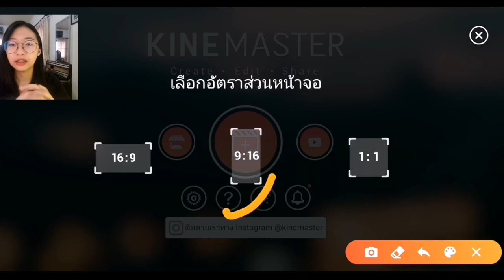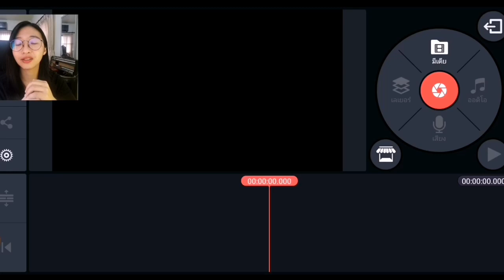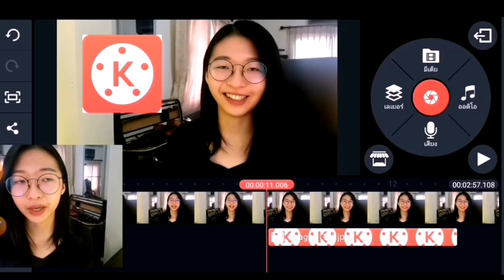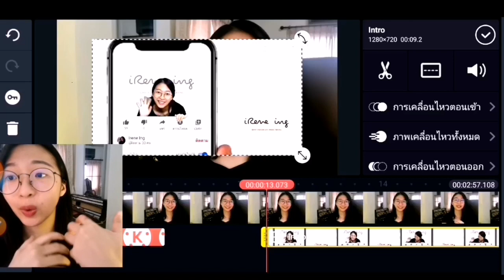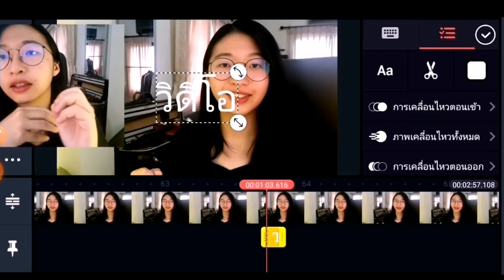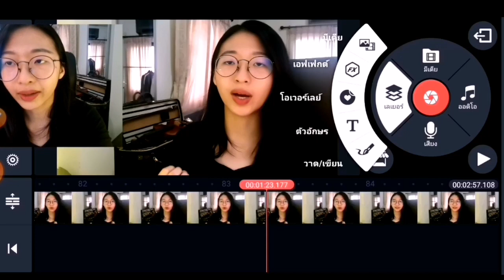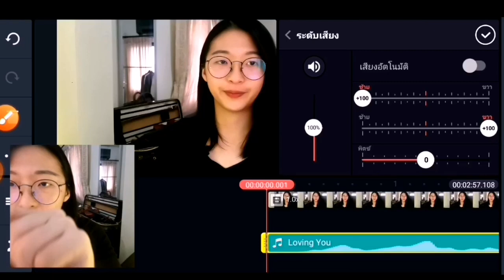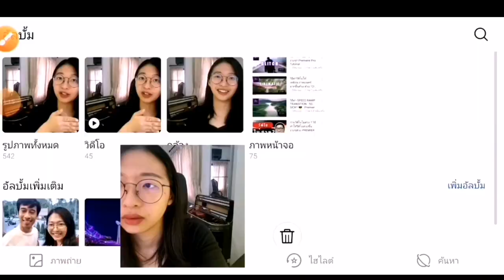ตัดต่อวีดีโอด้วยมือถือ​ สรุปทุกขั้นตอนในคลิปเดียว​ สอนละเอียด|อิงคัทตัดคลิป​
สอนตัดต่อวิดีโอดวยมือถือเป็นในคลิปเดียว​ สอนละเอียดตั้งแต่พื้นฐาน|ตัดต่อวีดีโอด้วยมือถือ

(คู่มือตัดต่อวิดีโอตั้งแต่พื้นฐาน)
คลิปอื่นๆ ที่เป็นประโยชน์

อุปกรณ์ทำคลิป
1. ไมค์ Boya BY M1
3. ขาตั้งกล้อง 89 บาท
4. ไฟกลม วงแหวน